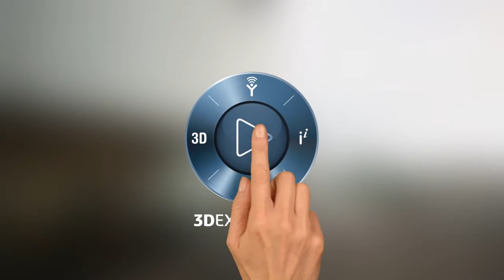Kengo Kuma's View on 21st Century Architecture - Dassault Systèmes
Kengo Kuma's View on 21st Century Architecture - Dassault Systèmes Compass magazine interviews Kengo Kuma, founder of Kengo Kuma and Associates (KKAA) and one of today’s most celebrated Japanese architects, about his views on how architecture has evolved to be more about the relationships between people than a just a physical structure.

Read more in the latest issue of Dassault Systèmes Compass magazine